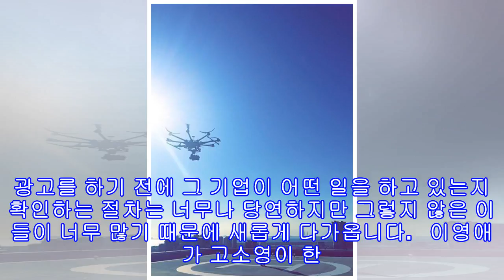고소영과 윤은혜 무개념 소통부재가 낳은 몰락 끝이 안 보인다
일본 대부업체 광고 논란이 일고 있는 고소영이 자신의 SNS에 논란의 광고 촬영 현장 사진을 올렸습니다. 윤은혜가 표절 논란으로 시끄러운 상황에서 자신의 SNS에 올린 "히히"와 크게 다르지 않다는 점에서 충격입니다. 아무리 마이웨이를 외치며 살아가는 연예인이라고는 하지만 이 정도면 대중들과 소통을 끊었다고 해도 과언이 아닙니다.    고소영이나 윤은혜나 둘 다 비난을 받는 이유는 다르지만 유사합니다. 그리고 그녀들의 뒤에는 엄청난 돈이 존재합니다. 중국이라는 거대한 시장과 엄청난 돈 앞에서 윤은혜는 철저하게 대한민국 대중을 버렸습...